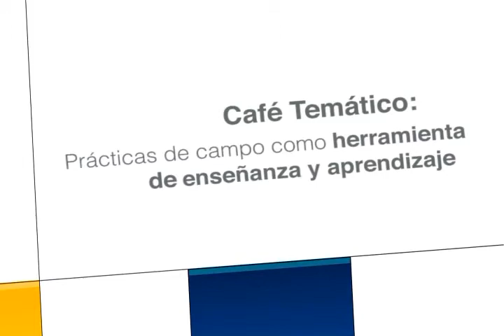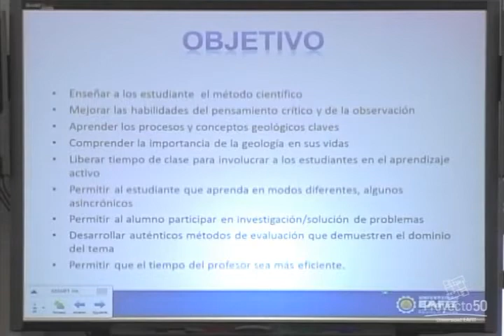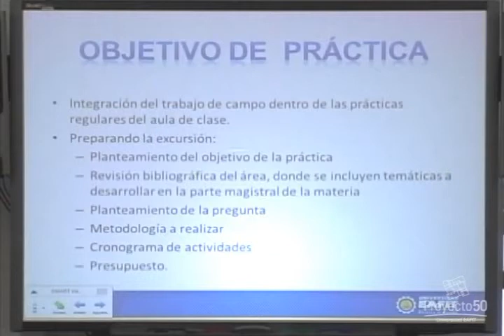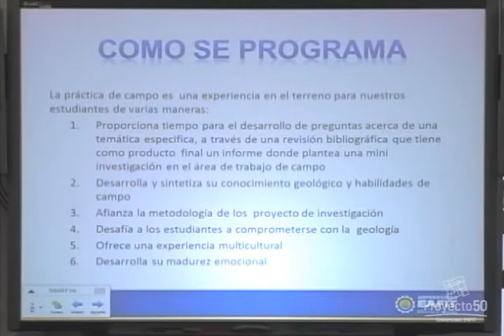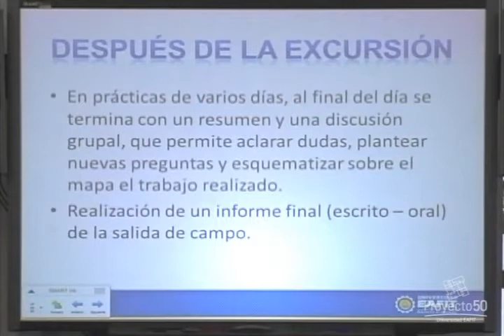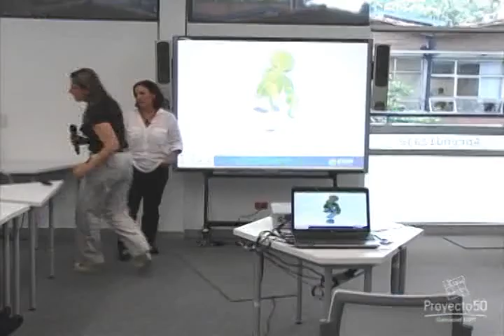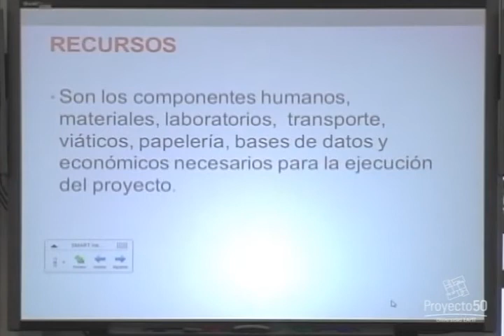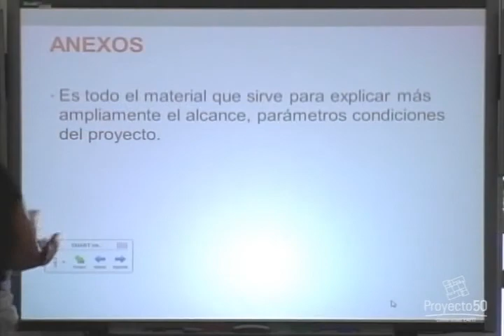Prácticas de campo como herramienta de enseñanza y aprendizaje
En esta sesión, la docente Gloria Sierra Lopera, de la Universidad EAFIT, nos compartió la colección de experiencias sobre las prácticas de campo que se desarrollan en el Departamento de Geología, las cuales permiten acercar al estudiante a las temáticas trabajadas en clase.